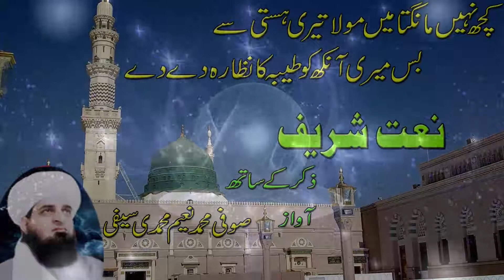Kuch Nahi Mangta Naat | Saifi Naat By Sufi Naeem Saifi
kuch nahi mangta naat
khalid hussain naat kuch nahi mangta
kuch nahi mangta khalid husnain
kuch nahi mangta shahoon sy sheida tera
shahoon sa ya saeda tera
naat show 2019
naat sharif 2019
naat shrif 2019
sehri naat show
iftrai naat show
kuch nai mangta naat khalid hasnain
urs pir karam shah
m.armughan khalid qadri
armughan e naat
nahi mangta
iftrai naaty
naat zindagi
kuch nahi mangta shahon
shahon
kuch nahi mangta shahon se ye seda tera
kuch nhi mangta
kuch nahi mangta
transmission naat
khursheed ahmed
qari wahid zafar qasmi
naat show
sehri naat
khalid hasnain
qari wahid zafar
khalid hasnain khalid
se
express tv
ramzan 2019
best naats in the world
qari waheed zafar
qari waheed zafar qasmi
old naat
urdu kalam
best naat in the world in urdu
natural voice
beautiful voice
latest naat
best naat in the pakistan
best naat 2019
mangta
new naat
1990's naat
nahi
naat shareef
best naat
urdu naat
allah
ramzan naat
kuch
maher zain
kuch nahi
pakistani naat
naat
naat sharif